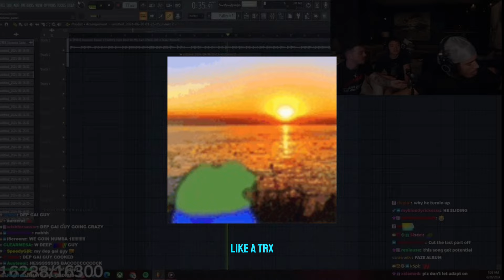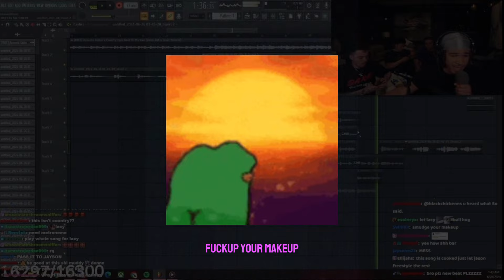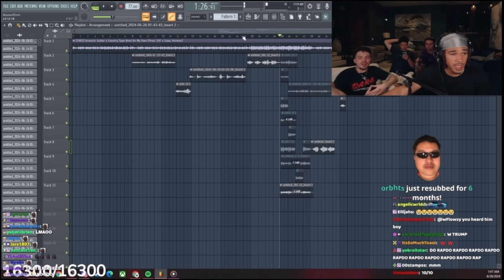FaZe - Feel on You/Cowboy Boots (Full + Lyrics)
LYRICS AND PUT ALL CLIPS TOGETHER CUZ MAX HASNT UPLOADED THE SONG YET (AS OF WRITING THIS)

FAZE UP 🤟🗣️